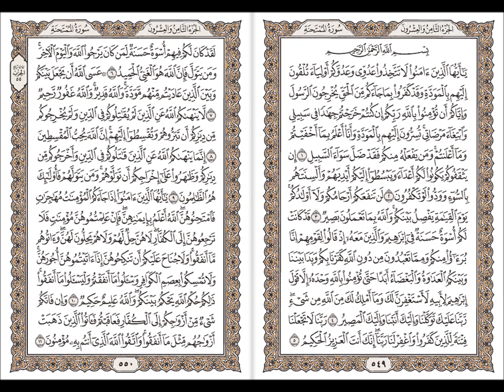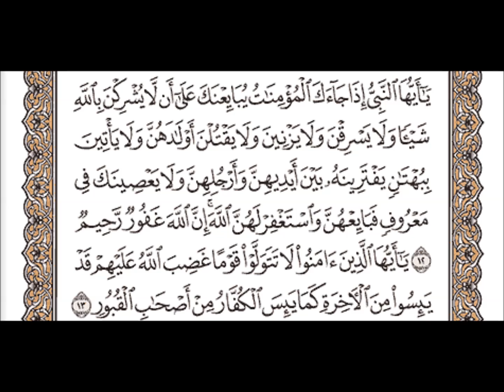سورة الممتحنة للشيخ مشاري بن راشد العفاسي Mishary Rashid Al afasy Surah Al Mumtahanah